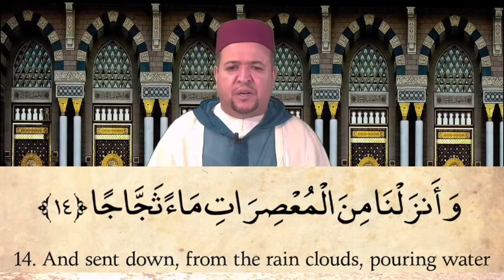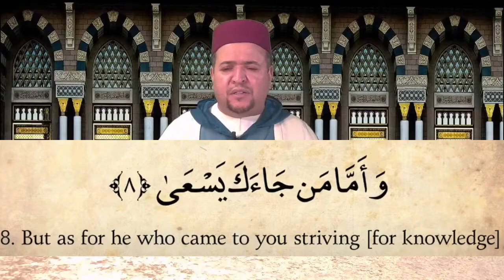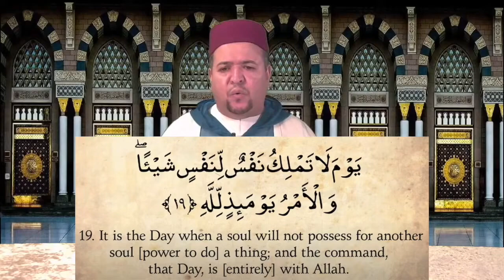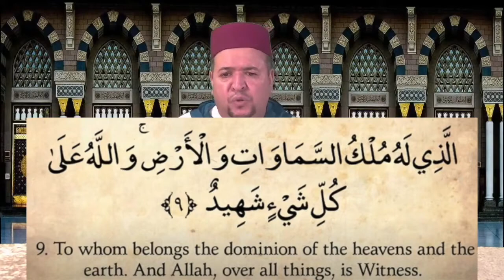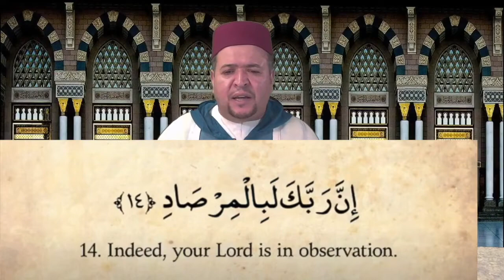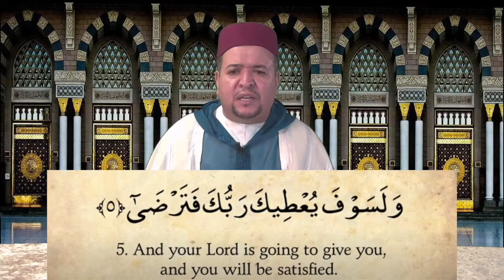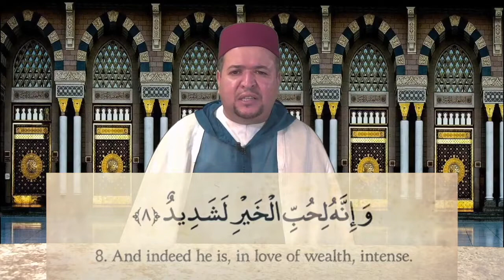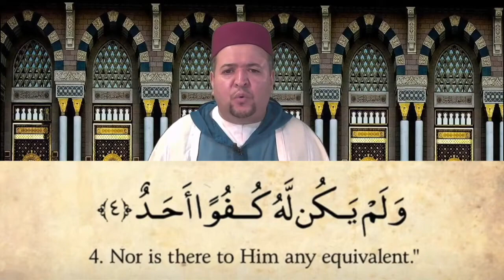Recitation & English Translation of Juz Amma (The Last Part of the Holy Qur'an) | Qari Amar Bellaha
0:00 Surah An-Naba
3:44 Surah An-Naziat
7:22 Surah Abasa
10:24 Surah At-Takwir
12:35 Surah Al-Infitar
14:18 Surah Al-Mutaffifin
18:04 Surah Al-Inshiqaq
20:13 Surah Al-Burooj
22:30 Surah At-Tariq
23:47 Surah Al-Ala
25:09 Surah Al-Ghashiyah
27:04 Surah Al-Fajr
29:55 Surah Al-Balad
31:30 Surah Ash-Shams
32:42 Surah Al-Layl
34:13 Surah Ad-Duha
35:05 Surah As-Shurhu
35:36 Surah At-Tin
36:20 Surah Al-Alaq
37:44 Surah Al-Qadr
38:20 Surah Al-Bayyinah
40:10 Surah Al-Zilzal
40:57 Surah Al-Adiyat
41:50 Surah Al-Qariyah
42:40 Surah At-Takathur
43:21 Surah Al-Asr
43:40 Surah Al-Humaza
44:25 Surah Al-Feel
44:59 Surah Al-Quraysh
45:28 Surah Al-Maun
46:08 Surah Al-Kawthar
46:25 Surah Al-Kafiroon
47:01 Surah Al-Nasr
47:28 Surah Al-Masad
47:59 Surah Al-Ikhlas
48:15 Surah Al-Falaq
48:40 Surah An-Naas

Learn and Memorize Juz Amma - Full Juz Amma Recitation with english subtitles. Juz Ammah is last Juz of Quran. Juz 'Ama goes from An-Nabaʼ (78:1) to An-Nās (114:6).

Raised in Morocco, Hafiz Amar Bellaha memorized the Qur’an at 17 from Madrasat Imam Nafia. He has ijaza for the Hafs and Warsh forms of Qur’anic recitation. In 1994 and 1995, he was awarded top prizes in the National Moroccan Tajweed competition. He is recognized for the beauty, clarity and excellence of his recitation and is one of the Bay area’s foremost Qur’an teachers. Qari Amar Bellaha teaches hifz (memorization of the Qur’an) at MCC East Bay, Zaytuna College and Northstar School.

This recitation was delivered at the Muslim Community Center - East Bay (MCC East Bay) in Pleasanton, California in the virtual Ramadan 2020.